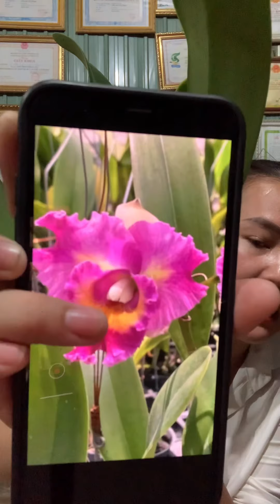Cattleya hoa to... đồng giá 150k, 160k... bao ship từ 3 cây trơ lên..ac sưu tầm lh zl. 0914727162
Hoa lan cattleya nhiều màu, hoa thơm và rất siêng
Cây khoẻ đẹp
3 chậu bao ship